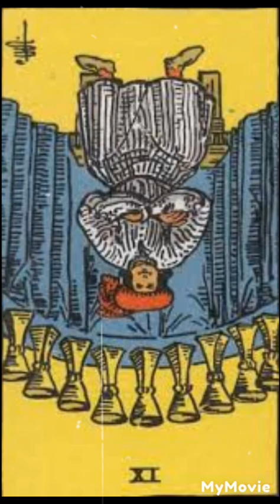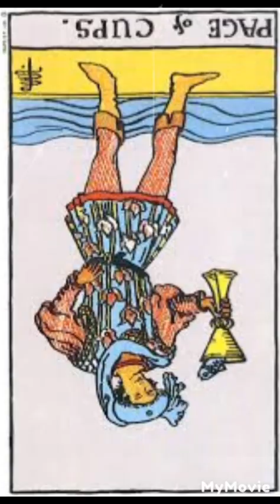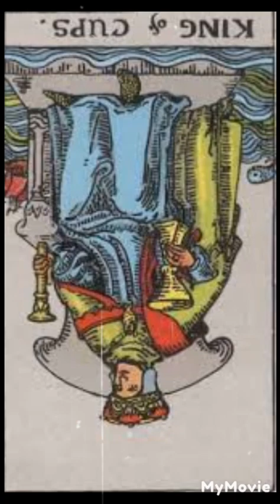MINOR ARACANA SUITE IF CUPS REVERSE MEANING